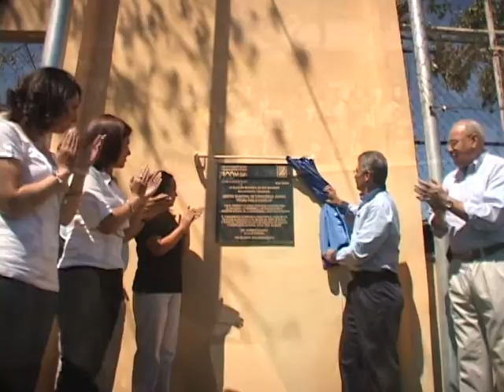Resumen San Salvador en Acción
Resumen semanal de las obras y acciones realizadas por La Alcaldía Municipal de San Salvador el señor alcalde Doctor Norman Quijano y su Concejo Municipal en los diferentes distritos